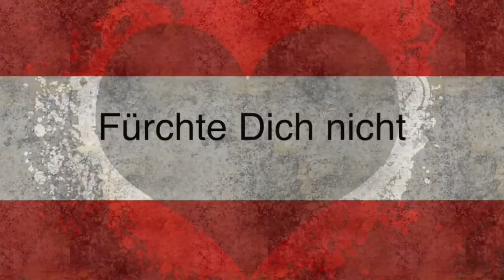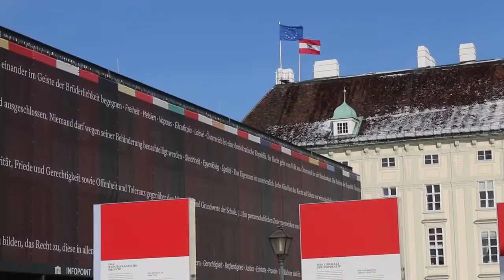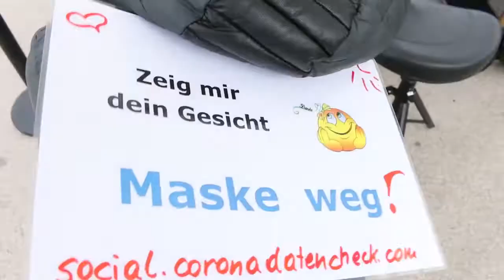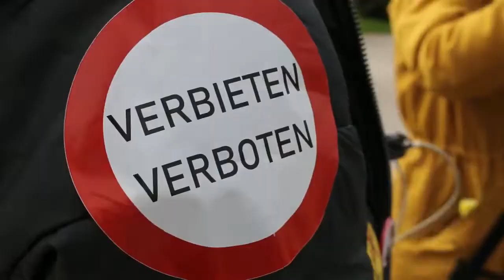21.1.2021: Großdemo vom 16.1.2021 – Alex Olivari "Österreich zeig dein Gesicht" ❤️🇦🇹❤️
Dieses Video wurde uns dankenswerterweise von Natascha Strohmeier zur Verfügung gestellt (Quelle Die nachfolgende VIDEOBESCHREIBUNG haben wir wieder 1 : 1 von Natascha übernommen

🙏💕🙏  Alex, ich danke Dir von Herzen für diesen berührenden Song, der uns allen MUT machen soll – im Video Bilder von der Großdemo am 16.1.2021 und "Hello Wien"… 🙏💕🙏

KTO: DE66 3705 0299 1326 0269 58 KSK Köln Alexander Olivari

💕🇦🇹💪🏼 Danke an Jo Hoffmann von "Klartext im O-Ton", der dieses Video zur Verfügung gestellt hat – und hier der Link zum YouTube-Kanal von "Klartext im O-Ton":

💕🇦🇹💪🏼 Wir sehen uns hoffentlich alle am Samstag, den 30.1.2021 ab 13:00 Uhr am Wiener Heldenplatz zur nächsten Großdemo – für FRIEDEN, FREIHEIT und SELBSTBESTIMMUNG 💕🇦🇹💪🏼